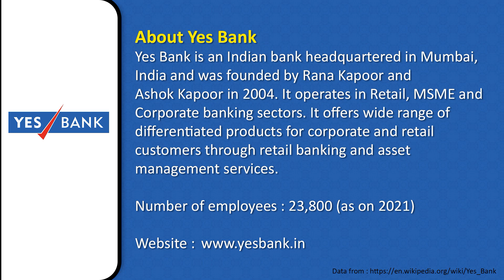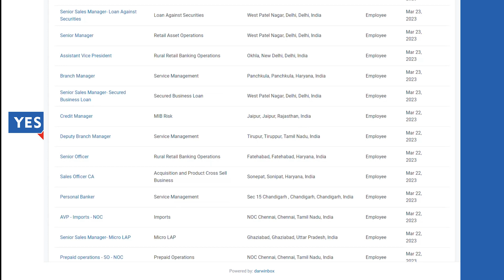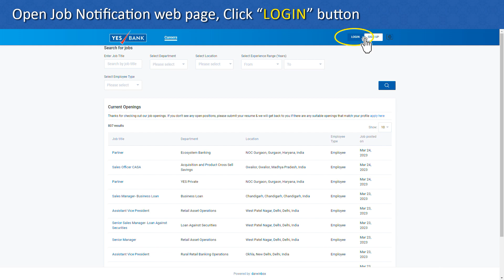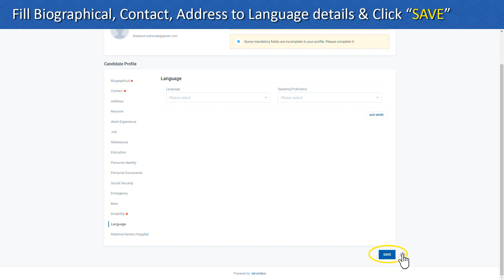Bank Job | Yes Bank | 800+ Jobs | Recruitment 2023 | Freshers | Current Openings | All over India